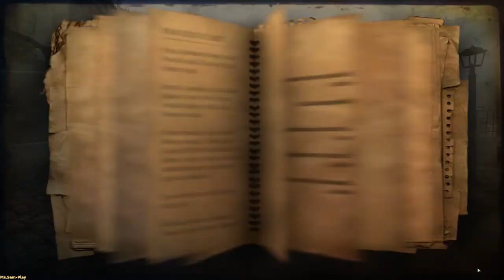Far Cry 2 ➤ MOSATE SELAO music